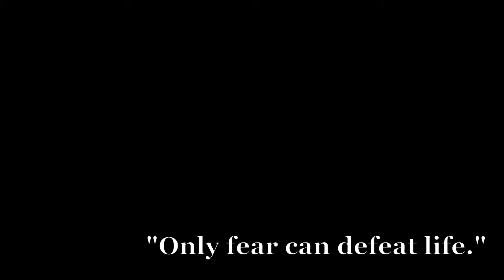life of pi by yann martel movie trailer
i can tell you what my name is
and i'll write it for you on the black board
it's pi- piscine and i'm stuck on a boat.
three religions and i'm just tryna love god
i miss my mom and my dad and the other son.